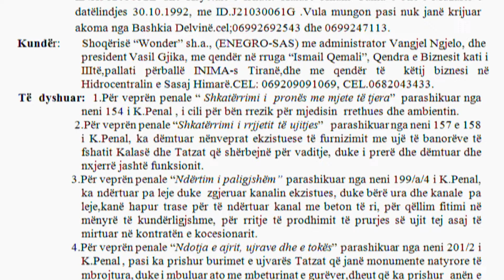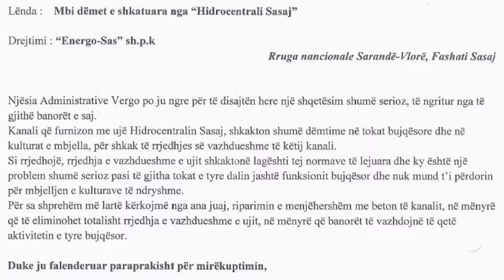Fshati që ka zgjedhur të “luftojë” - Shqipëria Tjetër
Perse jane ngritur banoret e ketij fshati ne jug te vendit? Cili eshte problemi i tyre? Çfare po ndodh ne kete fshat historik?

Shqipëria Tjetër është një hapsirë për njerëzit e thjeshtë, për njerëzit e pamundur e shpesh të harruar. Në thelb është ajo Shqipëri që ne shpesh kalojmë pa e vënë re dhe na duket fort e largët. Shqipëria tjetër është zëri i të vërtetës, problemeve, i zonave të largëta e të lëna mënjanë. Ne do të jemi kudo për të treguar këtë Shqipëri.
Cdo të hënë, ora 20:05.